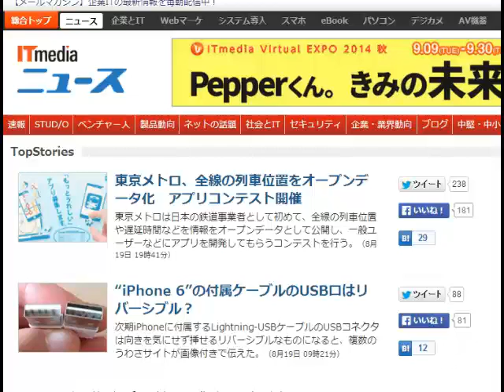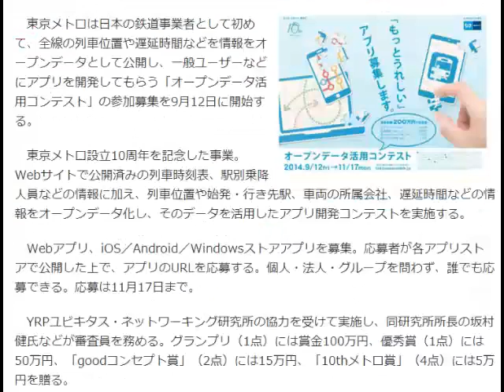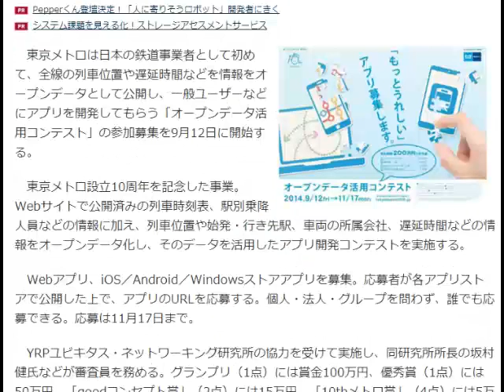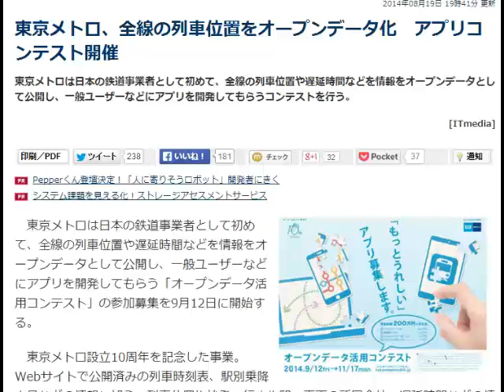2014/8/20 六時五分:東京メトロ、全線の列車位置など公開。よくもあり、悪